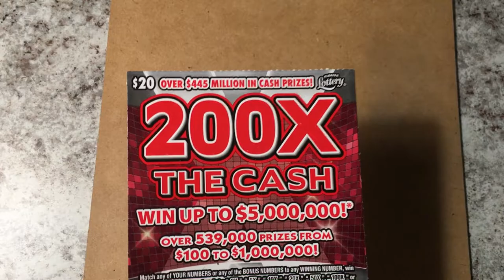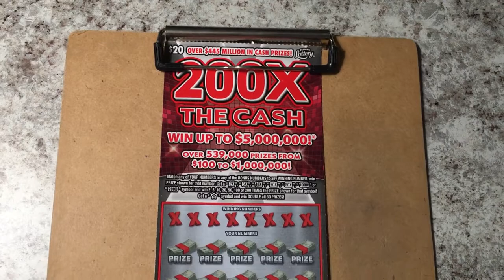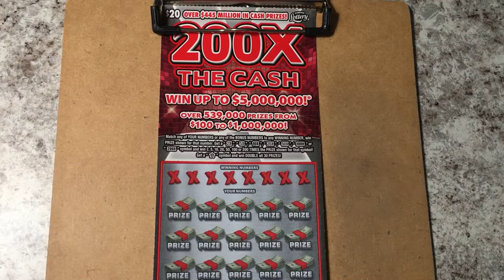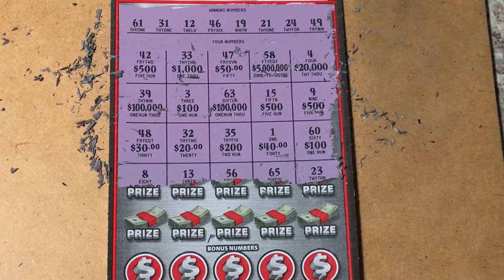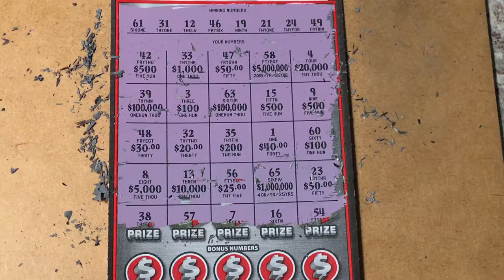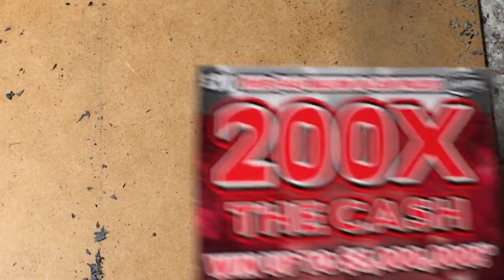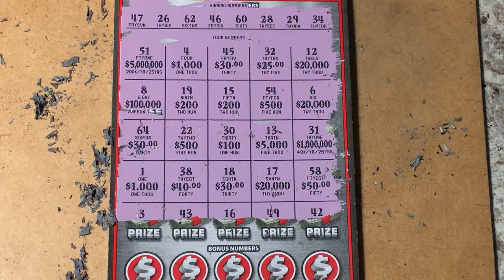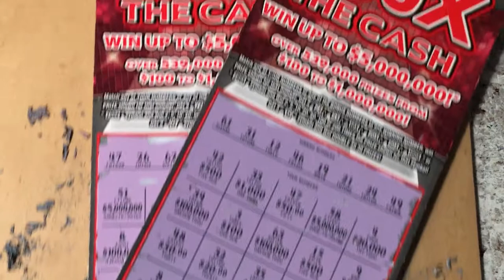Round 2 - Two 200X The Cash Tickets (pt.1 & 2)